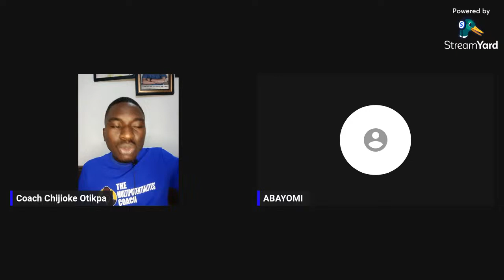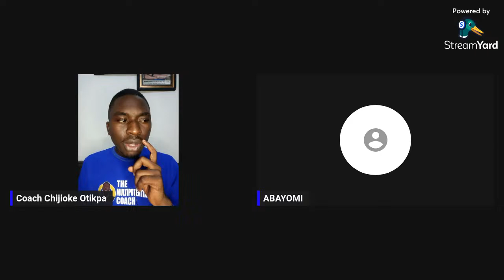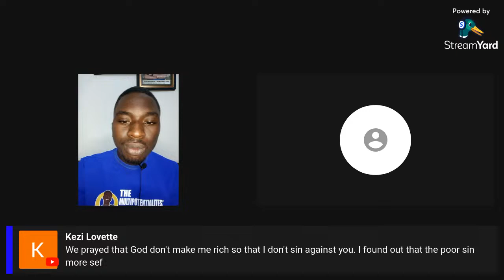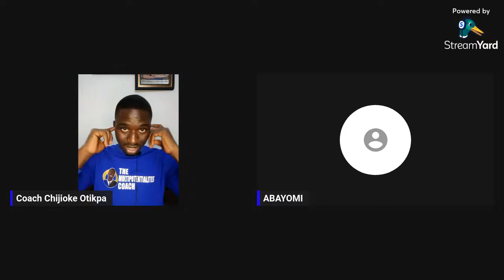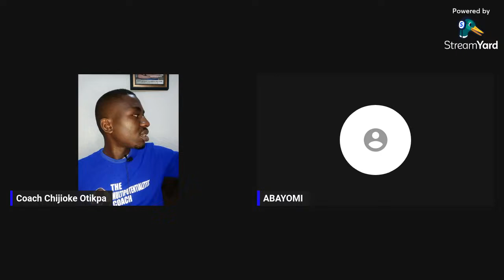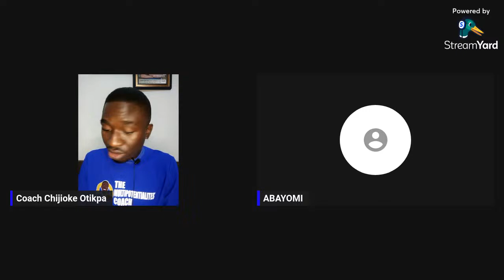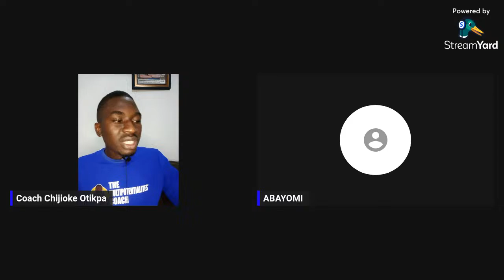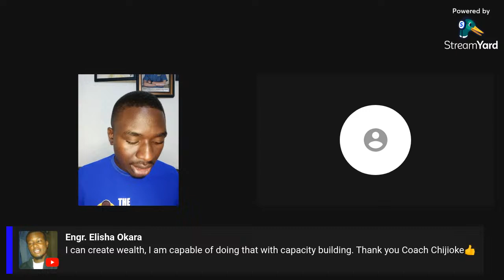The Anvil Seminar- Financial Intelligence and Capacity Building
Join us and learn how to make financially intelligent decisions as well as enlarge your capacity for impact, influence and income through personal and professional development